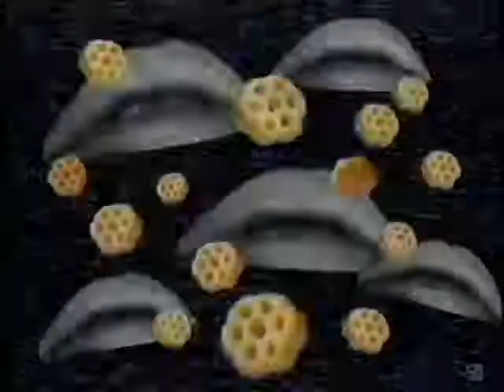Honey Comb Cereal - Taste and the Shape - Fun Song - 1992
I have a cousin who still only eats this cereal, for the last 40 years.  I will say this though, this has a very catchy tune.  It actually reminds of something that Daestorm would come up with or even the Mystery Guitar Man.